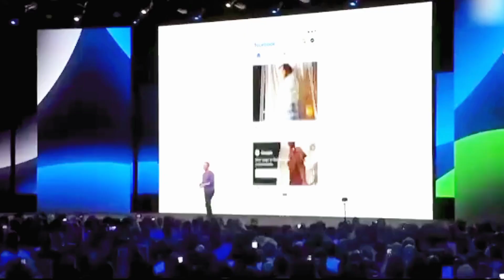mehnat itni khamoshi sai kro!!Sandeep Maheshwari |motivational speech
Welcome to all time motivation

✓This is @ all time motivation creation for entertainment and motivational purpose only.

Sandeep Maheshwari motivational shorts
Sandeep Maheshwari mehnat itni khamoshi sai kro
Sandeep Maheshwari mehnat itni khamoshi sai kro status
mehnat kro Sandeep Maheshwari
mehnat kro status
powerful motivational video by Sandeep Maheshwari

 All time Motivation  is a house of things that will motivate you at the time when you need it the most.The content is according to the desire of people and will be helpful for them to stay motivated all the time , and assist in achieving goals.
You'll find a collection of Motivational and inspirational captivating short stories and Quotes that transport you to different worlds to real-life accounts of people overcoming challenges, . Whether you're looking for a quick escape or seeking inspiration to overcome your own obstacles, this channel is the perfect destination.